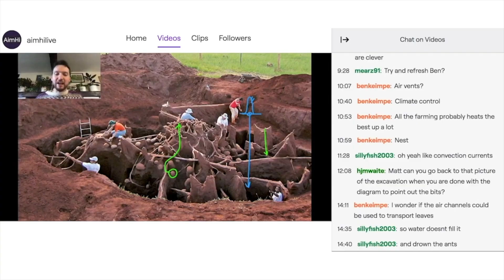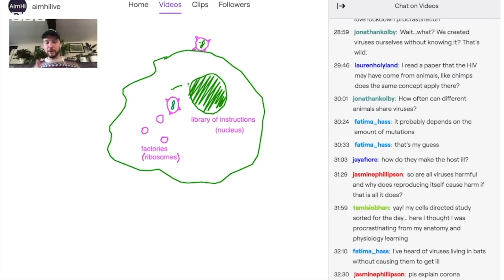Here's one way for children to learn science from home - BBC London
Across London there are many parents who will now have to teach their children from home.

Science presenter, Matthew Shribman and a team of teachers have set up AimHi which is an online school aiming to teach children throughout the coronavirus outbreak.

Matthew says he wants 'To make science as accessible as oxygen' by teaching young people in fun, creative ways.

Video by Gem O'Reilly